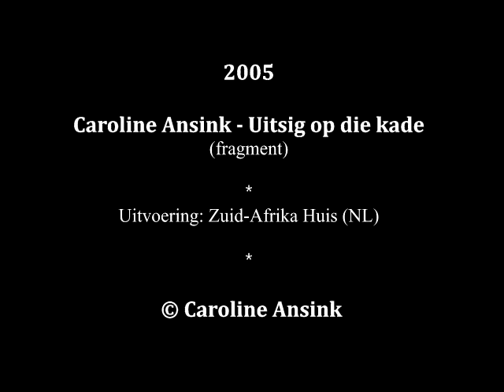ANSINK UITSIG OP DIE KADE 2005 ZUID AFRIKA HUISSAMPLE